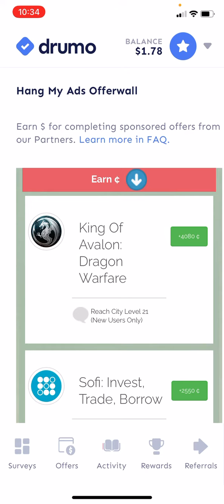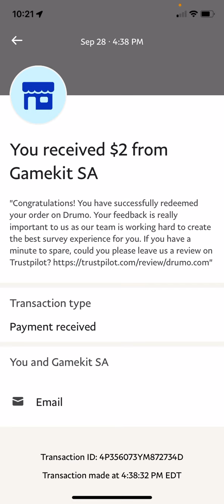Drumo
Do surveys, offers and watch ads. Pay to PayPal or gifts cards.